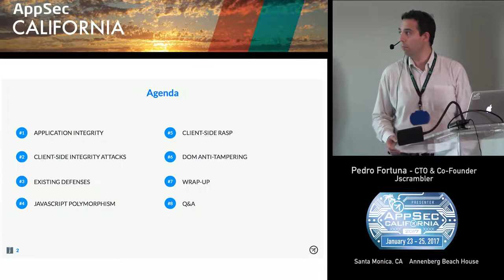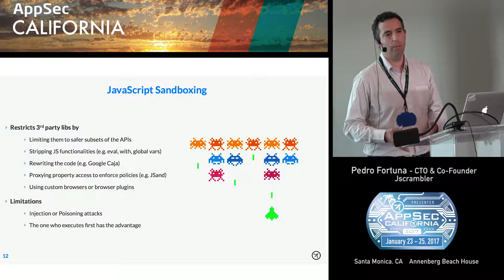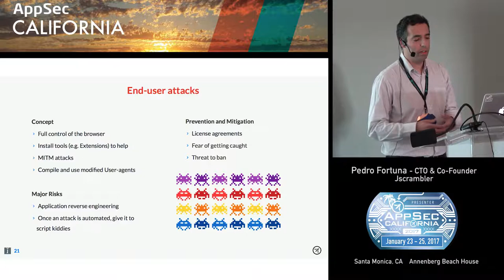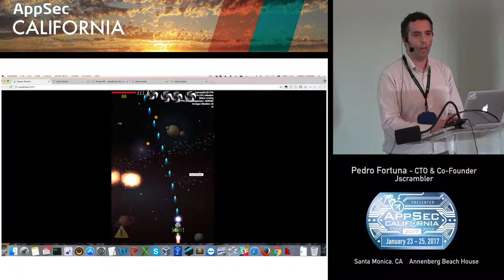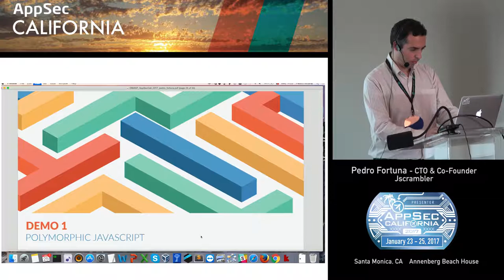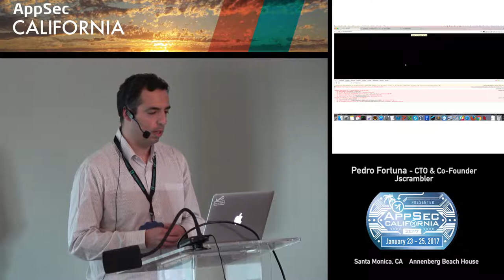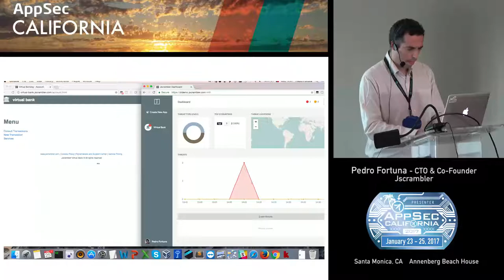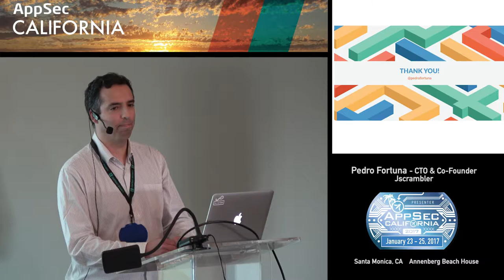APPSEC CA 2017 Pedro Fortuna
A Case for Integrity: JavaScript Apps Should Have it Too
Pedro Fortuna
 Jscrambler
CTO and Co-Founder
Pedro is the CTO and co-founder of Jscrambler where he co-leads business development. Holds a degree in Computing Engineering and a MSc in Computer Networks and Services. Has extensive knowledge and professional experience in R&D projects, cybersecurity and software development, both in academia and industry. Integrated several R&D groups linked to the University of Porto and to the Polytechnic Institute of Porto. Formerly, he was an Invited Assistant Professor at the Computer Engineering Department - School of Engineering of the Polytechnic Institute of Porto (ISEP-IPP).